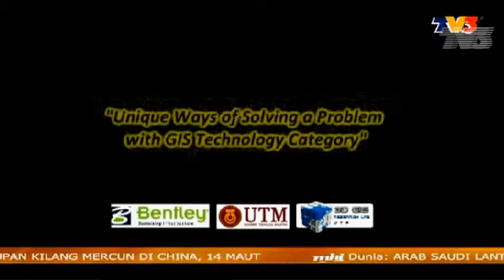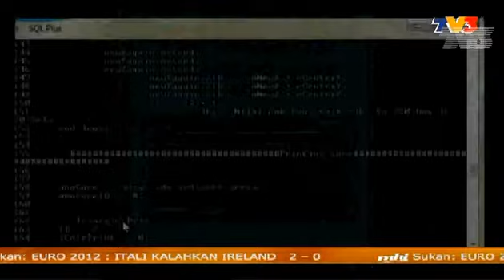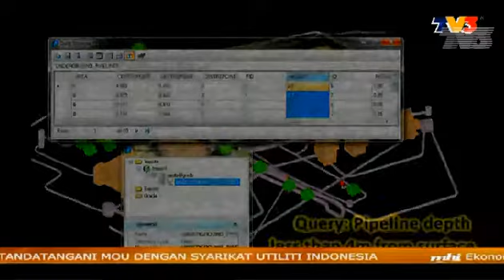Students FGHT, UTM win the Bentley Student Design Competition 2012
Unique Ways of Solving a Problem With GIS Technology.